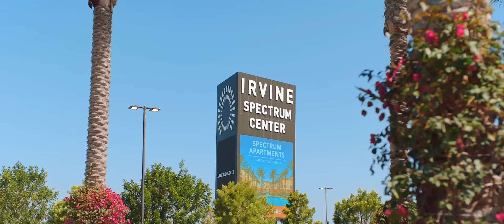Apartments Near Irvine Spectrum | Promenade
Introducing Promenade at Irvine Spectrum - luxury apartment homes that embrace the high-energy, thriving business, and innovation of Irvine Spectrum.